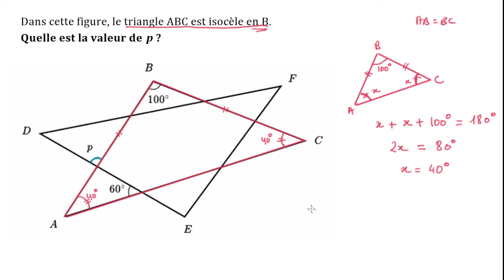Déterminer la mesure d'un angle - Exemple plus difficile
On étudie un exemple plus difficile de figures égales ou semblables.